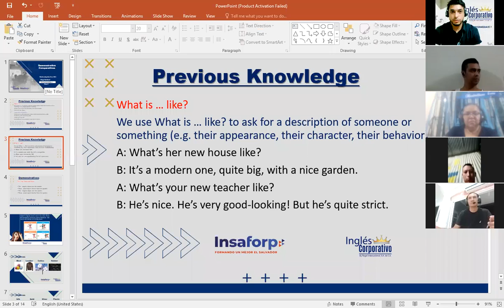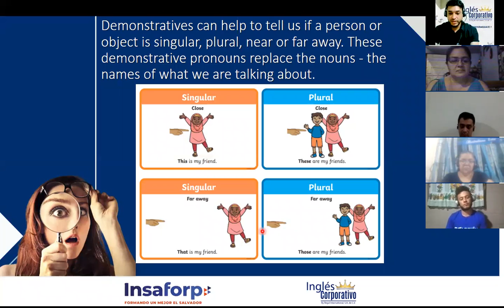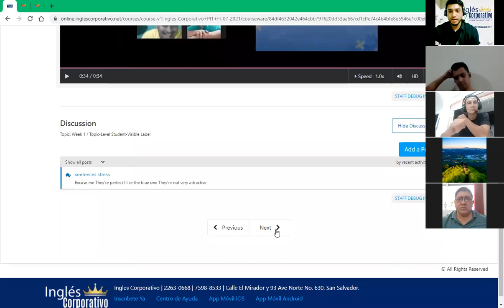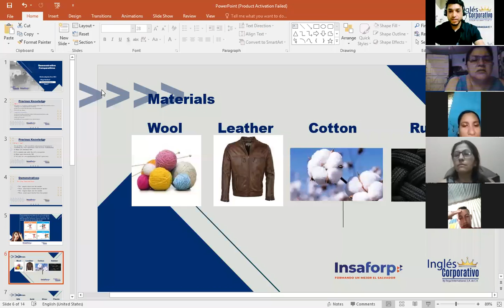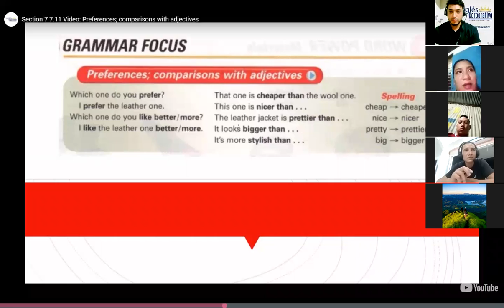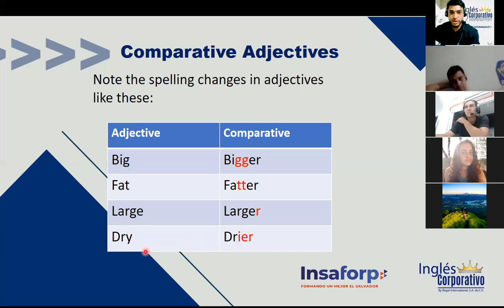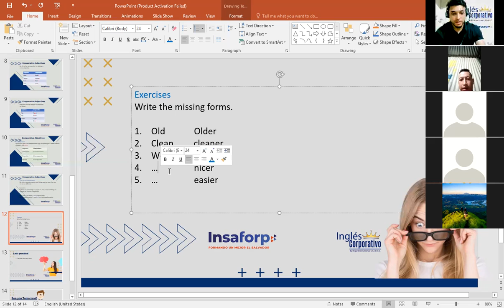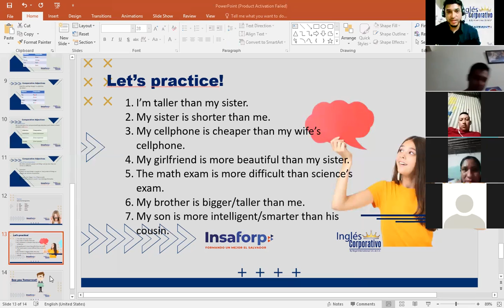Ingles Corporativo-Class #5 Comparatives